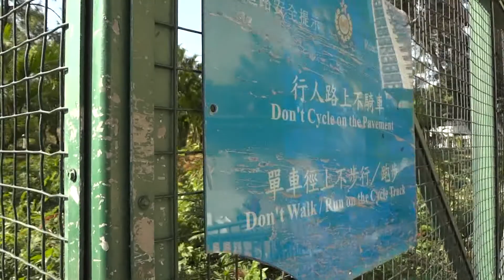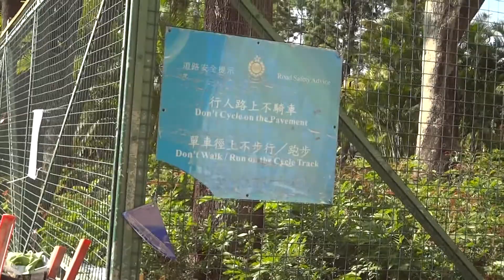[極醜惡]差佬招牌被刑毀 要求重案介入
民怨沸騰, 差佬招牌懷疑被刑毀, 差佬做陰質事得罪人多的結果, 因此要求上水警署重案組主動介入調查案件, 主動出擊, 將匪徒繩之於法.
上水新豐路天光墟(燈柱:AD4559)
2014年1月29日14:50
聲明:片中財物在我經過時已經在地上或已經損壞,我無接觸,嘗試接觸或容許他人接觸片中財物, 我無破壞,嘗試破壞或容許他人破壞片中財物,拍攝過程中,無任何財物遭受破壞或干擾,­進一步破壞或干擾,嘗試破壞或干擾,容許他人破壞或干擾.